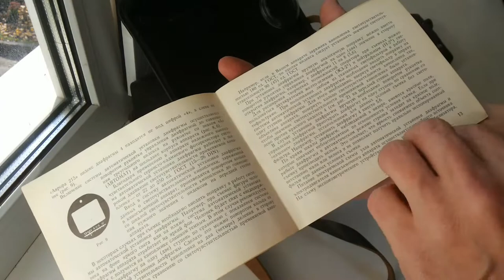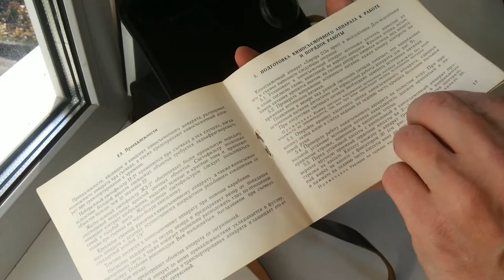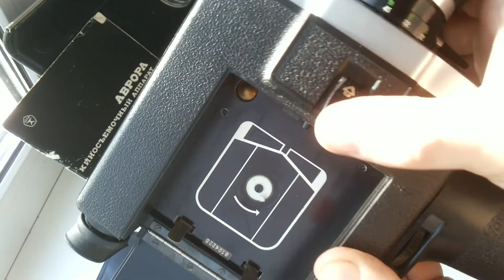Кинокамера Аврора-215 СССР 1981 описание под видео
любительский киносъемочный аппарат выпускался на трижды ордена ленина ленинградском оптико-механическом объединении в.и ленина ао ломо 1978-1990 г
   конструктивные различия: аврора-215 -объектив агат-14, 2,8/9-27 с переменным фокусным расстоянием,фокусировка по фокусному экрану и по шкале расстояний от 1,5м до бесконечности,ручная и автоматическая установка диафрагмы,объектив фоторезистора экспонометрического устройства располагается на передней панели камеры
   технические характеристики:
*зарядка камеры пленкой производится одноразовой кассетой Super-8 в кассете примерно 15 метров кинопленки хватало от 9 до 25 минут записи в зависимости от длины пленки и плотности ее намотки на бабину,точную длительность записи до минуты можно узнать только после оцифровки кинопленки
*не смотря на то,что кассета предусматривала автоматический ввод светочувствительности кинопленки,в кинокамерах применялась ручная установка
*привод электрический с центробежным регулятором; электродвигатель постоянного тока;источник питания-4 элемента батарейки типа АА
*единственная частота съемки 18к/с
*ручной ввод цветокорректирующего светофильтра типа А,применяют при дневной съемке на цветную обращаемую пленку,сбалансированную на цветовую температуру ламп накаливания,ввод светофильтра ручной на передней панели
*видоискатель сквозной беспараллаксный,отвод лучей от съемного объектива с помощью светоделительной призмы
*счетчик метража кинопленки-автоматический,включается при установки кассеты в камеру,при извлечении кассеты счетчик автоматически обнуляется
   положение на рынке:
кинокамеры этого семейства отличались невысокой ценой,после прекращения производства любительских кинокамер экран  на казанском оптико-механическом заводе  они были самыми дешевыми на рынке аппаратами  в 1980-е годы
модель 214-215 стоила 145 рублей; 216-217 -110 руб; 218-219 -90 руб
фактически кроме аврор и кварц других любительских кинокамер на кассеты супер-8 не было а семейство ленинградских кинокамер высокого класса ломо-220 стоили дорого и выпускалось их мало
полный вес аппарата в рабочем состоянии с рукояткой кассетой и источником питания не превышает  0.8 кг